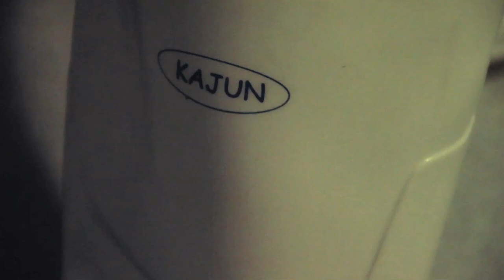Missing Monuments - "(I'm Gonna) Love You Back To Life"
"(I'm Gonna) Love You Back To Life" is taken from the Missing Monuments 7" on Hozac Records released July 2012.

Directed by Art Boonparn
Produced by King Louie
Management Andy Bizer

2nd Camera Operator and stills Gary LoVerde
PA Michael Bateman
Lights Dan Fox

Featuring MIssing Monuments
King Louie - Guitars/Vocals
Julien Fried - Lead Guitar
Benny Divine - Bass
Aaron - Drums/Backing Vocals

Our Cast were the best!!
Camille, Katie, Andrea, Meaghan and Ashley

Special thanks to Hozac Records, Barryfest, Matt and Siberia, Bywater Guitars, Goner Records, WARREN, HDW Store, Carly Rabalais and Jack Porobil